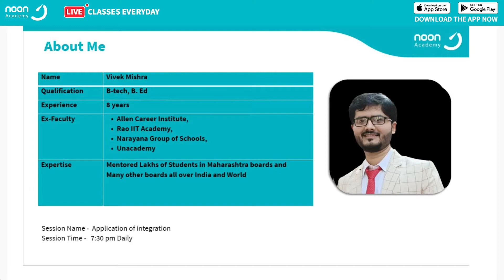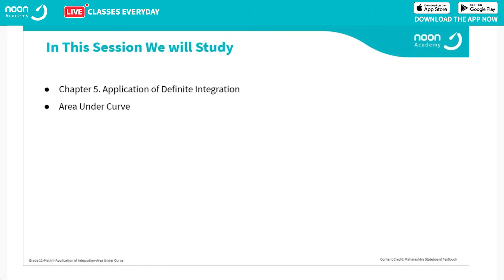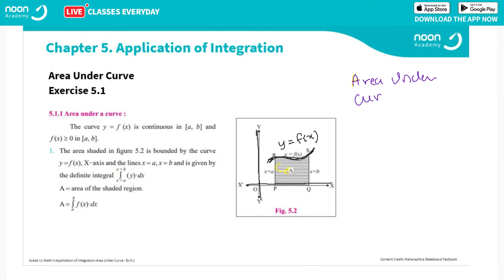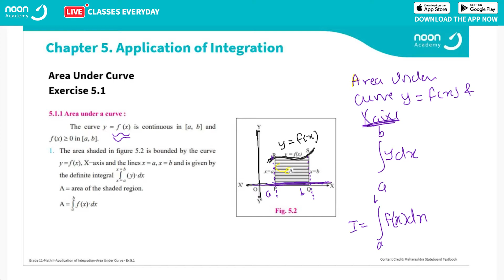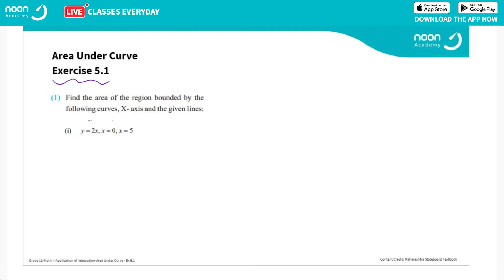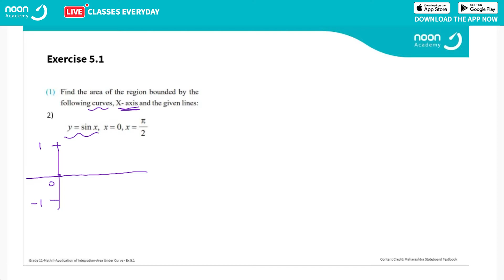Application Of Integration by Vivek Sir for Class 12 Maths, Maharashtra Board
Application Of Integration by Vivek Sir for Class 12 Maths,  Maharashtra Board. Learn the easy way with the best from Noon Academy.

(every day from 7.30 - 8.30pm sharp)

Noon Academy is a social learning platform making learning a more joyful, collaborative, and innovative experience. We believe technology and great people are what make Noon Academy so successful and a unique platform for social learning.